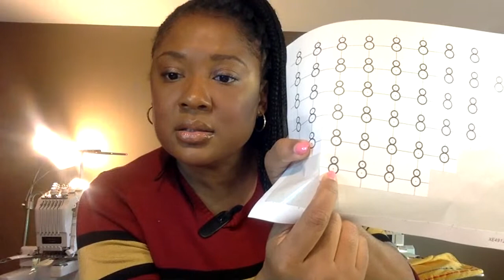How to Monogram a Beach Towel | Embroider a Beach Towel | Using My Brother 10 Needle to Embroider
In this live tutorial learn how to embroider/monogram beach towels!! Two lucky people won a free monogrammed beach towel during the giveaway!

My Websites:
Etsy Shop

List of items used in my videos:
Light Box I Use to Take Pictures
Sticky Stabilizer
Double Curved Scissors
Cutaway Stabilizer
HTV Glitter
Heat Press
Heat Press Pillow
Small Snipping Scissors
9x12 Cellophane Shipping Bags
Magnetic Bobbins
Bolt of Heat and Bond
Thank You 10x13 Poly Mailers
6x9 Poly Mailers
Cover Stitch
My Favorite Weeding Tool
Pressing Pillows
Heat Transfer Tape
Butcher Paper
Teflon Sheet for Heat Press
505 Temporary Adhesive Spray
Fiskars Curved Orange Scissors
Tripod Wheels seen in my video
Pink Lint Roller
Wireless Microphone I Use during my lives
Wonder Clips for Fabric
Singer Sewing Machine 4423
Rotary Cutter
Cricut Mini Press
Magnetic Pin Holder
Cutting Mat
White Fabric Cotton Knit Jersey Fabric for Samples

Supplies for Sublimation :
Epson Ecotank Printer Series 15000
Sublimation Paper 11x17
100% Polyester Shirts or you can go to JiffyShirts.com
Heat Tape
Pressing Pillow
3" x15" Ruler
Butcher Paper

If you would like to Send anything to The Sew Crafty Teacher with Alisha
Send to:
Hayes Custom Creations- Alisha Hayes